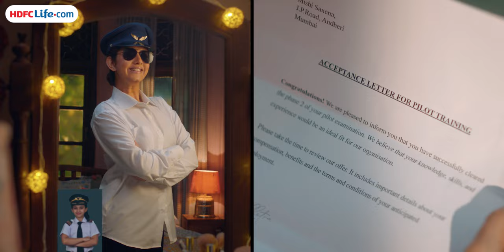HDFC Life - Youngstar Udaan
A beautiful portrayal of the hard work and sacrifice that parents put in to see their children achieve their dreams.

Client: HDFC Life Insurance
Brand Team: Vishal Subharwal, Francis Rodrigues, Robin Potbhare & Sneha Mohan

Agency: Logicserve Digital
Sr. Vice President: Manesh Swamy
Sr. Creative Directors: Dipshika Ravi, Nishant Patil
Writers: Vishal Choudhary & Tanmay Dalvi
Art Direction: Rajesh Vichare, Sumit & Santosh Walwaikar
Asst. Manager Servicing: Nikita Shrivastava

Agency: Schbang Digital Solutions
Concept & Script: Simran Kumar, Rishabh Pande

Production House: Boathouse Media
Crew:
Director: Shashwat Gandhi
Producer: Yugshrestha Karpatne
Marketing Head: Sneha Parekh Gandhi
Executive Producer: Charulika Julaniya
Editor & Post Manager: Anubhav Das Gupta

DoP: Purab Mukherjee
Production Designer: Alpita Parkar
Costume Stylist: Shaumi Shah
Casting Director: Shambhu Kumar
Makeup & Hair (Vaishnavi Patwardhan & Harshita Dube): Vimal Gudka
1st AD & DA: Kavya Bellani
Production Coordinator: Akash Nayak
Still Photographer: Sahil Sachdeva

1st AC: Sujit Swain
Focus Puller: Om Prakash Ray
2nd AD: Siddhant Katkar
Storyboard Artist: Sunny Naik & Pratik Waikar
2D Animation & Graphics: Areeb Hussain
AP: Omkar Shinde & Abhishek Salvi

Music Director: Anand Iyer
Singer: Suvarna Tiwari
FVO Artist: Smita Malhotra
Lyrics: Devik Rathod
Sound Designer: Swapnish Jadhav
Mix Engineer: Pramod Srinivasan
Violin Instrumentalist: Jitendra Hansraj Javda

DI: Famous Studio
Chief Colourist: Swapnil Patole (ICG)
DI Technician: Sachin More
DI Assistant: Kiran Gulgule
DI Line Producer: Sameer Shaikh
DI Conformist: Akash Tiwari
Online Editor: Abhilesh Shivalkar
Marketing: Vishal Banjariya (Famous Studio)

Accounts: Malde Shah & Associates LLP
Camera: Siddhivinayak Cine Vision
Light: Light & Light
Grip: Cine Grips Services
Catering: Sharda Caterers
Spot: Dullan Rahmatullah & Team
Dressmen: Umesh Pandey & Team
Character Voices: Voicenest Media
VO Recording: Kambays Studio
Song Recording: KB Studio
Vanity Van Supplier: Singh Vanity

BTS: Sandesh Sampat Lamkhade
Production Intern: Avinash Pathak
Direction Intern: Vasudha Dhanda
Costume Intern: Samiksha Banka
Cinematography Intern: Pranav Sunith

Talent:
Mrinal Kulkarni (Mother)
Vaishnavi Patwardhan (Older Mishi)
Harshita Dube (Younger Mishi)

Talent’s Entourage (Mrinal Kulkarni):
Deepak Sahani
Suvarna Barve
Stanley Dsouza